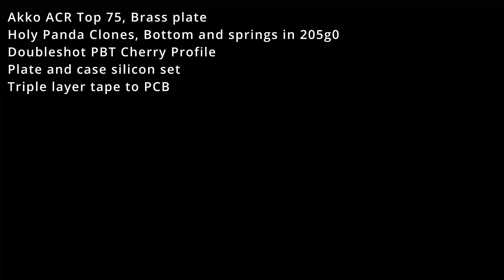Akko ACR Top 75 sound test, Holy Panda, Cherry PBT Caps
Sound test for my home daily drive board.

- Akko ACR Top 75, top mount brass plate
- Holy Panda Clones, 55g spring, base and spring in 205g0
- Doubleshot PBT Cherry Profile Caps
- Plate silicon and Case Silicon
- Triple layer tape on PCB

I originally run the switches with their stock factory light oil lube and no tape. But the combination of the brass plate, the case and the loud switches was just too much, needed to tone it down.

I know standard wisdom is use lighter lubes on tactile but for me, a thin lube of 205g0 on the rail sliders and the pole hole tones them down and does not really lose any feel. It also needed the tape even with the lube done.